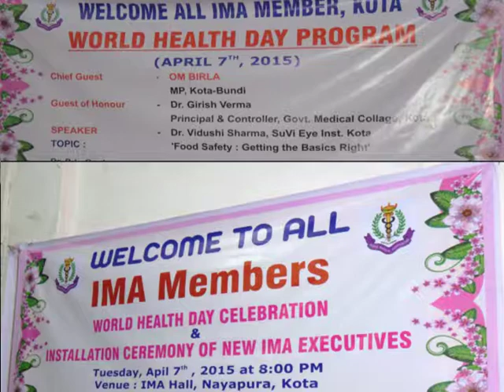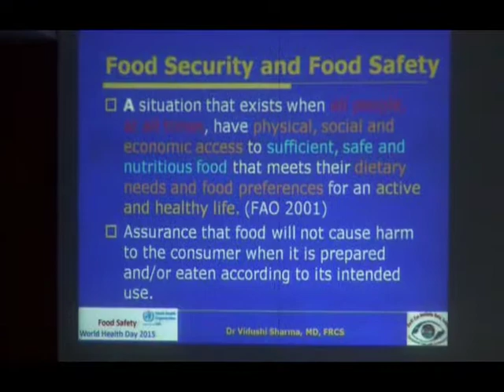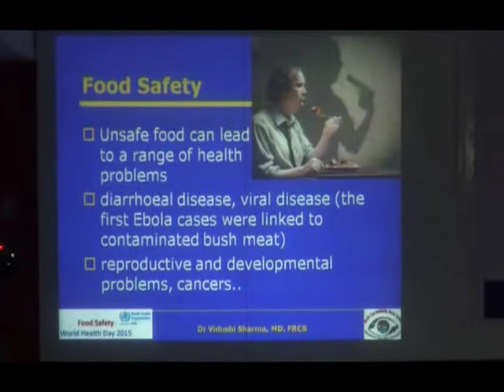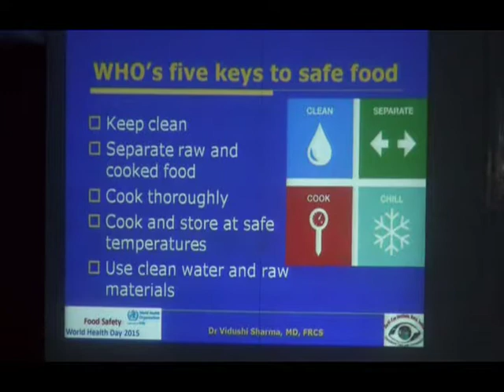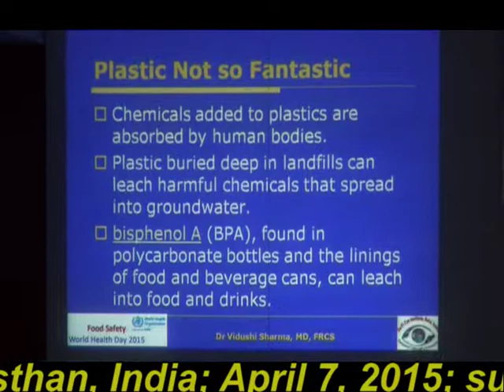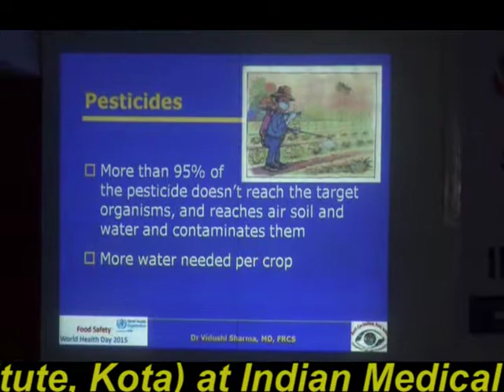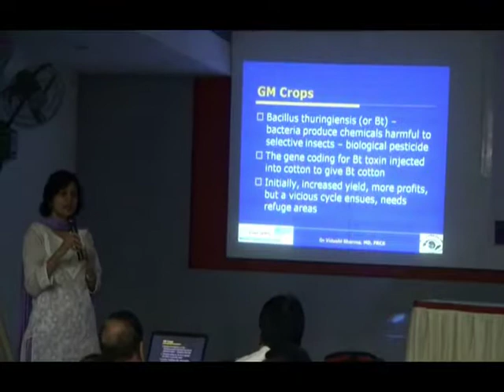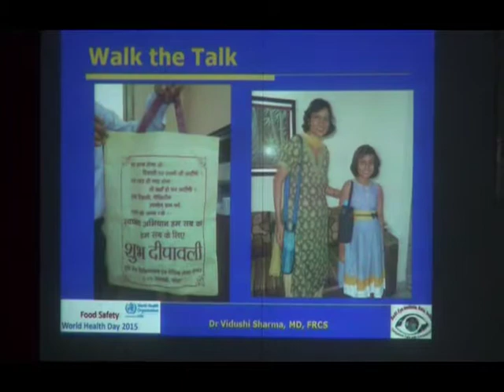World Health Day Oration Food Safety Getting the Basics Right Dr Vidushi Sharma IMA Kota India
Dear All, We are pleased to share World Health Day Oration entitled- "Food Safety: Getting the Basics Right" delivered by Dr Vidushi Sharma (SuVi Eye Institute & Lasik Laser Center, Kota, India). This Program was held at Indian Medical Association (IMA) Kota, Rajasthan,  Branch, India.